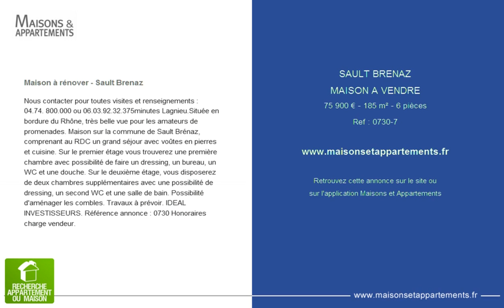SAULT BRENAZ - MAISON A VENDRE - 75 900 € - 185 m² - 6 pièces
Référence : 0730-7

Maison à rénover - Sault Brenaz
Nous contacter pour toutes visites et renseignements : 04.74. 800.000 ou 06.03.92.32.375minutes Lagnieu.Située en bordure du Rhône, très belle vue pour les amateurs de promenades. Maison sur la commune de Sault Brénaz, comprenant au RDC un grand séjour avec voûtes en pierres et cuisine. Sur le premier étage vous trouverez une première chambre avec possibilité de faire un dressing, un bureau, un WC et une douche. Sur le deuxième étage, vous disposerez de deux chambres supplémentaires avec une possibilité de dressing, un second WC et une salle de bain. Possibilité d'aménager les combles. Travaux à prévoir. IDEAL INVESTISSEURS. Référence annonce : 0730 Honoraires charge vendeur.